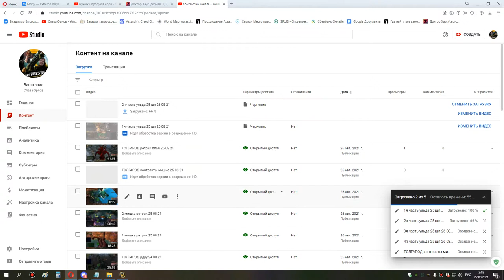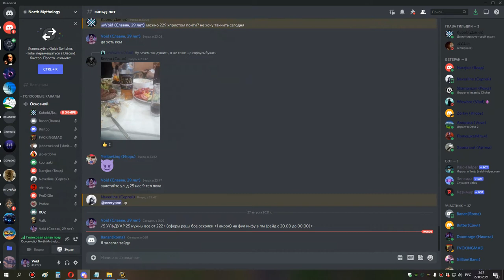3я часть ульда 25 ппал ретрик 26 08 21